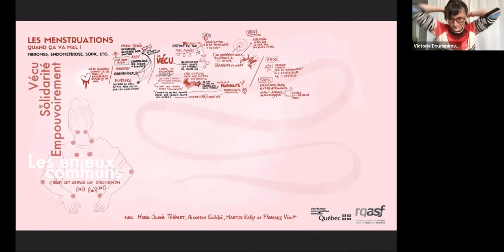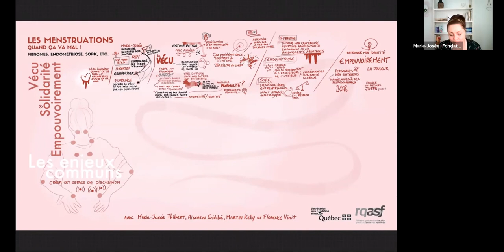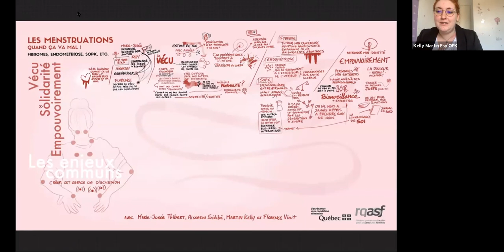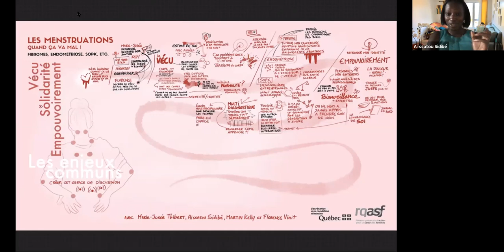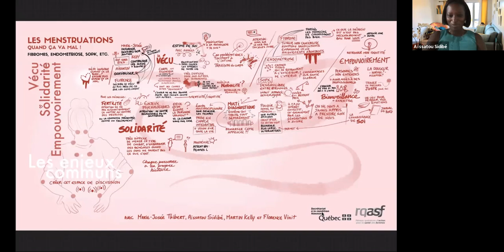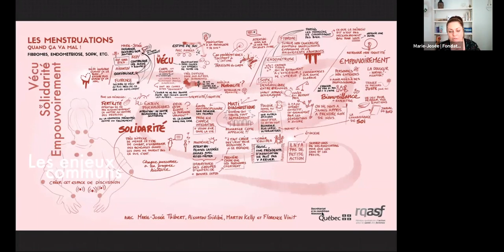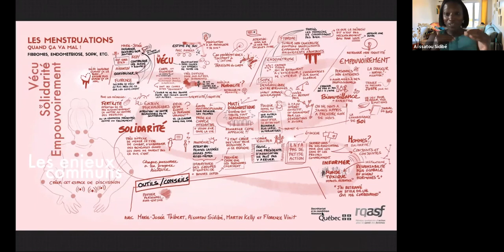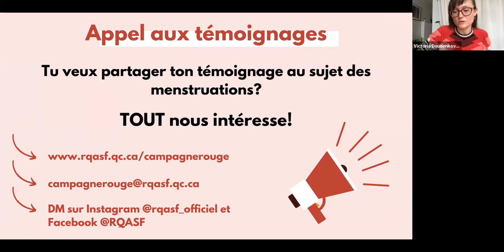Panel ''Les menstruations quand ça va mal! Fibromes, endométriose, SOPK, etc.''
Quand ça va mal, qu’on ait ou non un problème de santé identifié, on expérimente parfois des difficultés avec nos menstruations ! Elles ne durent pas toujours 28 jours, parfois elles disparaissent, parfois on saigne beaucoup trop, parfois on a très mal… Le vécu des menstruations est très différent selon notre état de santé, autant physiquement que psychologiquement. Souvent, ce vécu reste invisible.

Parmi les thèmes abordés dans ce panel :
- Le vécu des menstruations et le rapport à soi quand ça va mal, que ce soit en général ou dans le cas de certaines conditions de santé comme le fibrome utérin, l’endométriose ou le syndrome des ovaires polykystiques
- L’équilibre entre prendre soin de soi et l'aide extérieure qu’elle soit médicale ou autre
- Le rôle des groupes de soutien

Organisé par le Réseau québécois d’action pour la santé des femmes (RQASF) dans le cadre de sa Campagne rouge soutenue par le Secrétariat à la condition féminine, ce panel accueille :
- Marie-Josée Thibert, fondatrice d' Endométriose Québec
- Aïssatou Sidibé, Présidente et fondatrice de Vivre 100 fibromes
- Martin Kelly, Présidente et fondatrice de l’association Esp’OPK (France)

- Florence Vinit, psychologue, professeure au département de psychologie de l’UQAM

Le travail de récolte visuelle en direct a été réalisé par François Cliche - Utopop

Pour en savoir plus sur notre action, visitez notre site de Campagne Rouge